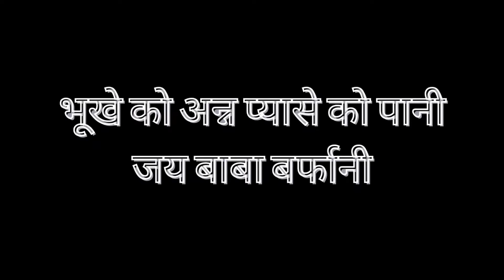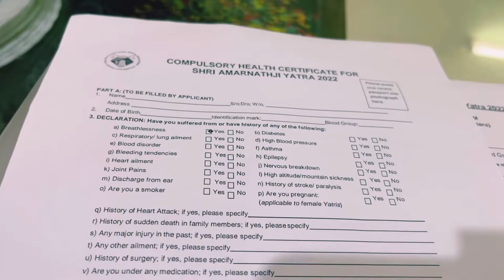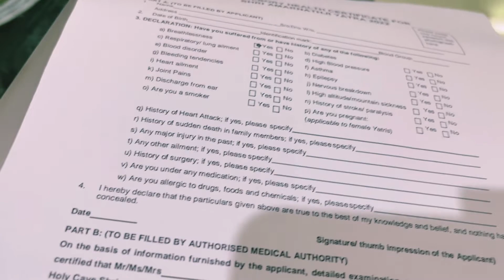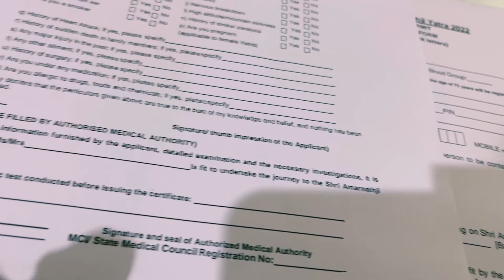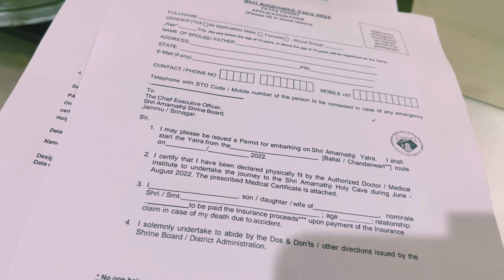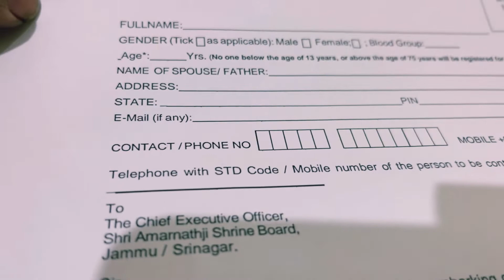Shri Amarnath ji Yatra 2022 || How To Registration & Medical For Amarnath Yatra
Shri Amarnath Yatra 2022 | Amarnath Yatra Dates 2022 | Amarnath ji Yatra Medical 2022 | Hospital List Medical Amarnath | Offline Registration For Shri Amarnath ji Yatra 2022 |

Amarnath Yatra Amarnath Yatra 2022
Offline Registration Step By Step Procedure For Amarnath Yatra
Amarnath Yatra Offline Registration Medical Certificate important information Amarnath Yatra Registration